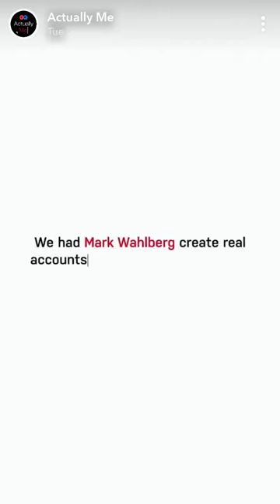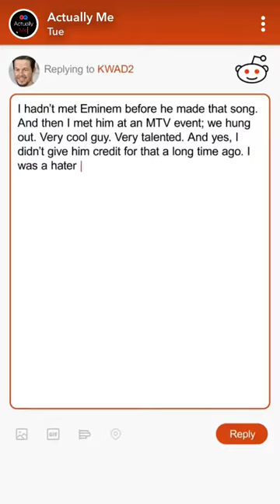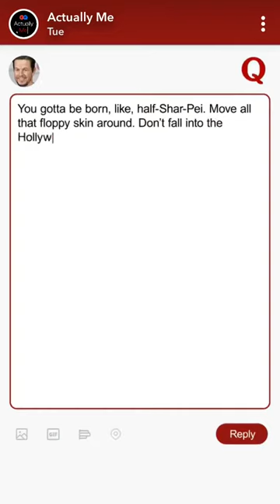Actually me With Mark Walberg